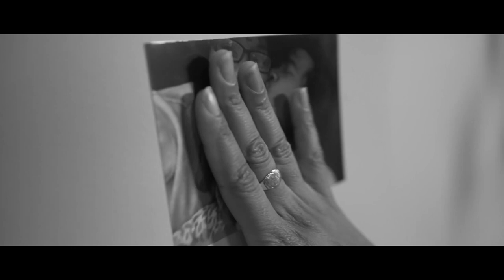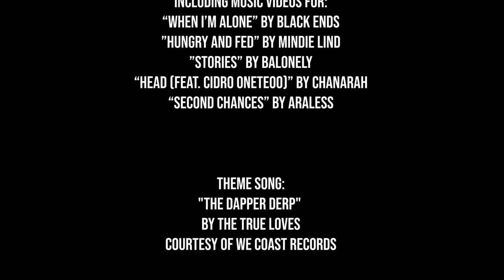Video Bebop with twin-hosts Eva and Cedric Walker! 10/10/20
Welcome to Season 2 of Video Bebop!!! Episode one, hosted by twins Eva and Cedric of The Black Tones, features music videos from Black Ends, Mindie Lind, BaLonely, Chanarah, and Araless!
Videos Featured:
03:21 "When I'm Alone" by Black Ends
06:33  "Hungry and Fed" by Mindie Lind
11:28 "Stories" by BaLonely
16:32 "Head (Feat. Cidro Onetoo)" by Chanarah
22:10 "Second Chances" by Araless